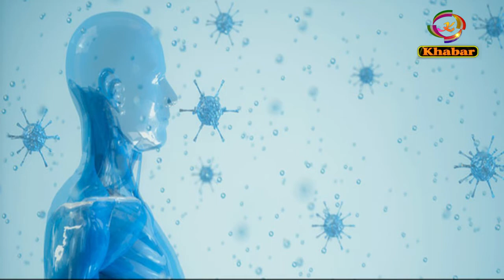लगातार ब्लैक फंगस के मरीजों में हो रही बढ़ोतरी अस्पतालों में दवाइयों की कमी का संकट